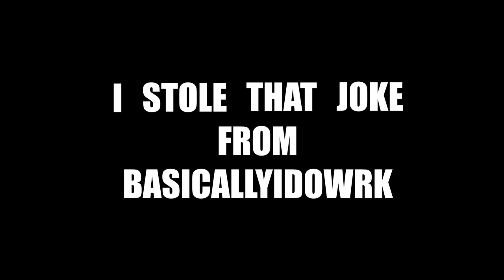These Games Were Sweaty... [Fortnite w/ The Boys Funny Moments]